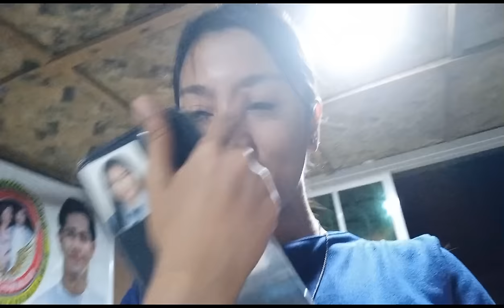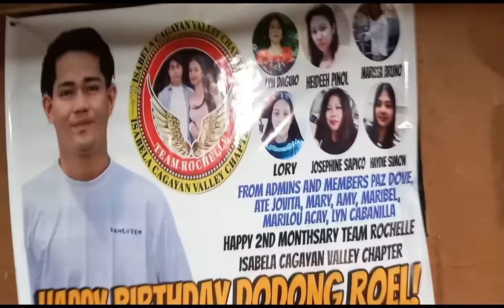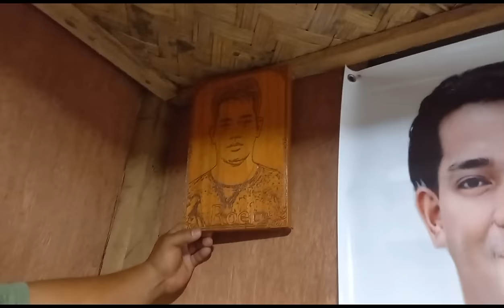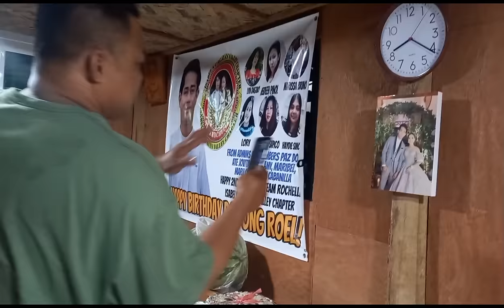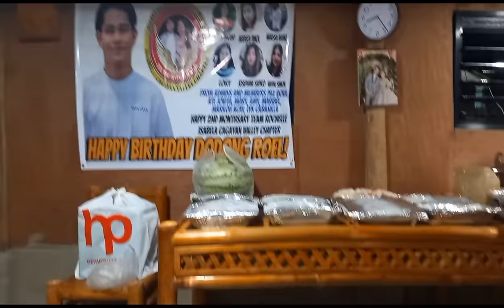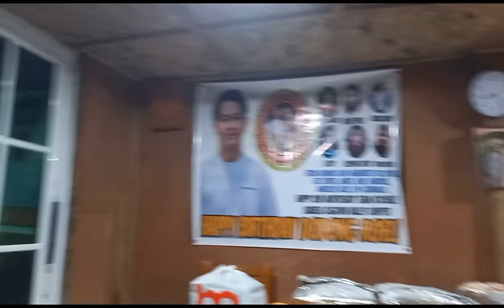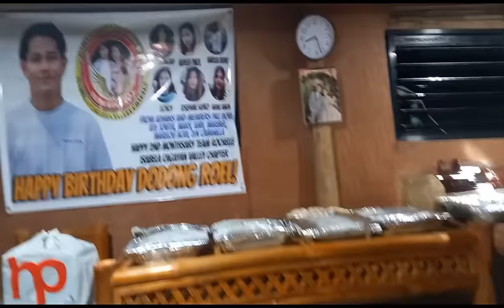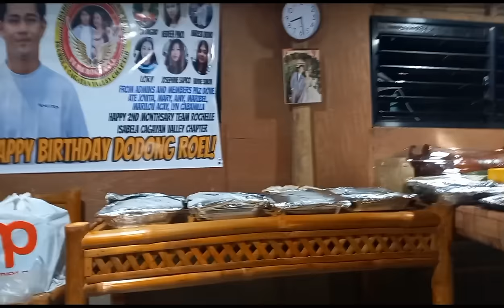TITO REISAN PROUD KAY KUYA ROEL!!